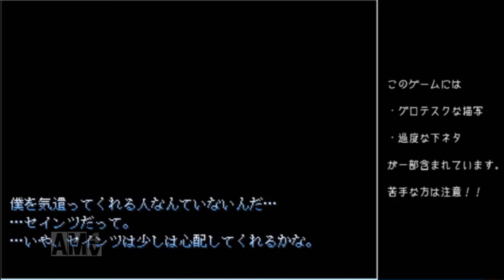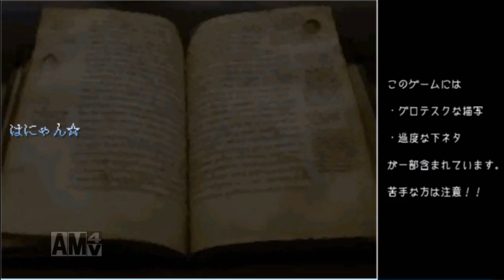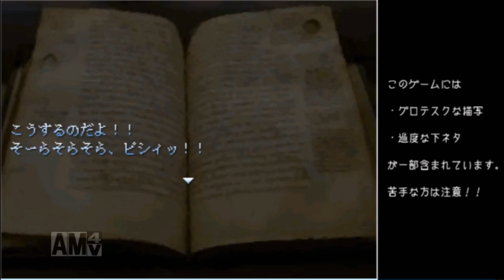トリガーハッピーが配信するダージュの調律 #2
※この動画は、2016年11月30日にFRESH!にて行ったフリーゲーム
『ダージュの調律』プレイ配信のアーカイブ動画に
カットなどの編集を加えたものです。
このゲームは一部グロテスクな描写や下ネタ等を含みますので、
視聴の際はその点をご注意の上でお楽しみください。

【ダージュの調律】
・ジャンル アンチヒロイック・ポエトリー（RPG）
・ツール　RPGツクール2000
・製作者　ローゼンクロイツ 様
・公開日　2014年12月